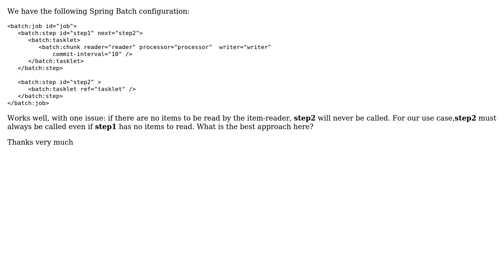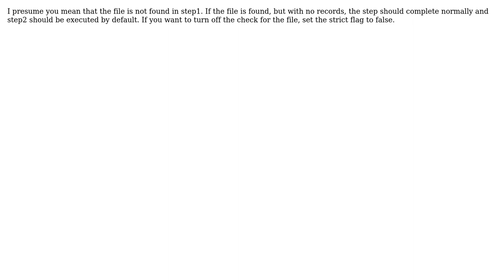Ensuring a Spring Batch step is always run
With thanks & praise to God, and with thanks to the many people who have made this project possible! | Content (except music & images) licensed under CC BY-SA | Music | Images & others | With thanks to user user1052610 user Michael Minella and the Stack Exchange Network Trademarks are property of their respective owners. You are responsible for your own actions.